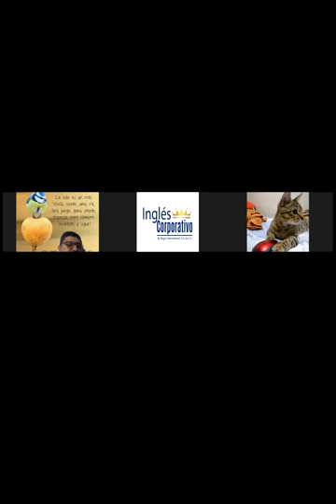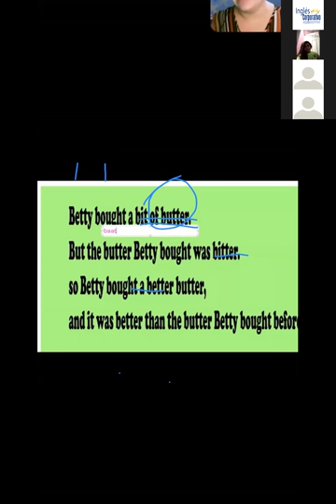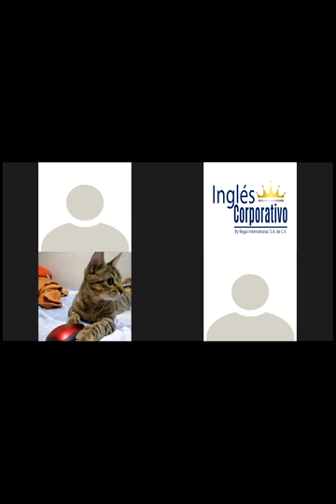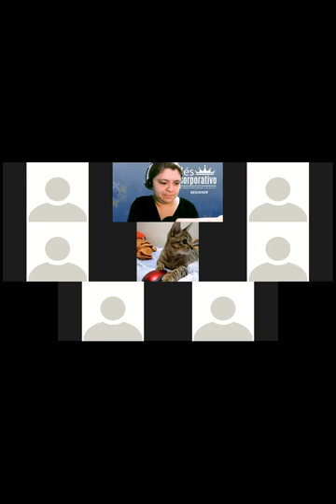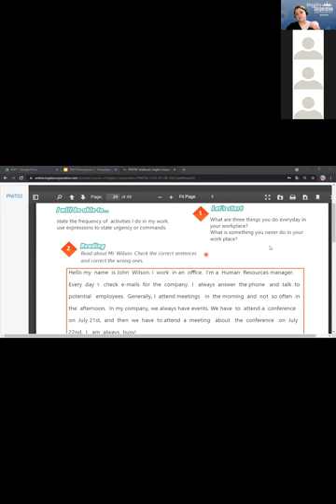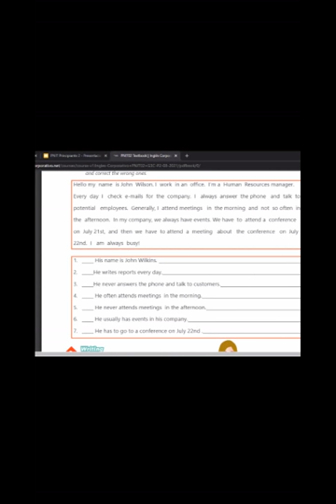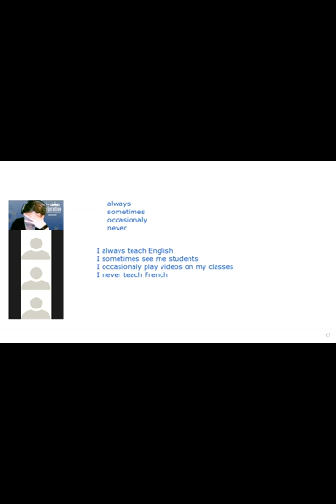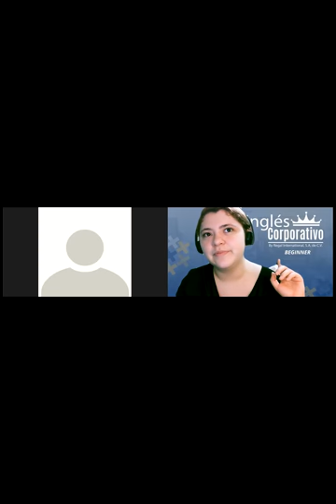Ingles Corporativo-Videoconferencia #8 How to use have to / need to.